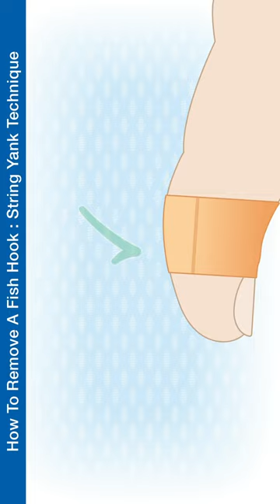How To Remove A Fish Hook : String Yank Technique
How To Remove A Fish Hook From Your Finger : String Yank Technique
1: Fasten the fishing line or string to the shank of the hook.
2: Push down firmly on the hook eye.
3: QUICKLY yank the fishing line or string.
4: This should pull the hook right out with minimal damage.
* The string yank technique should not be used if hooked in the nose or ears. It will rip the hook out and be very painful.
DO NOT remove fish hooks that are stuck in or near the eye, near an artery, or deeply in the skin. Stabilize and seek immediate medical attention.
The same goes for being hooked by a rusty hook, keep your tetanus shots up to date.  @AnglingKnots

Check out the easy to follow step-by-step fishing knot illustrations in the publications:

Fishing Knots - From the reel to the hook:

Fishing Knots & Rigs: